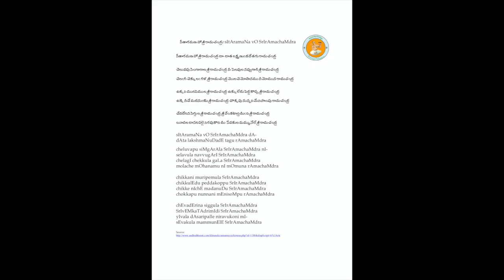Annamayya Padayagnam- Sitaramana by Kum Parnika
Ragam: Durga
Talam: Adi
Tunesmith : Sri Ganti Sashank